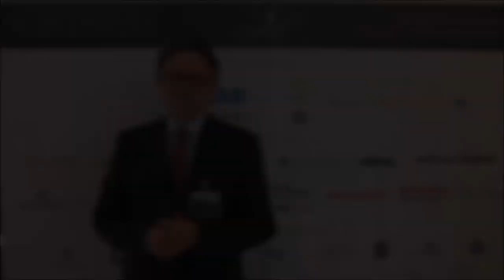Irek Węglowski, Vice-President of the Management Board of Orbis S.A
Irek Węglowski, Vice-President of the Management Board of Orbis S.A, attended as a speaker at our Leaders in Hospitality CEE & CIS summit, talks about the role of our summit play in developing regional hospitality community and many other topics.

Leaders in Hospitality CEE & CIS is the only premier event for the industry that brings together leading hoteliers, key experts, real estate developers, investors, government officials and solution providers across the region. The summit is a focal point for networking, education, solutions development, and personal or business development for many of our members from across the region. With over 200 preselected C-Level hoteliers from over 30 countries, Leaders in Hospitality CEE & CIS Summit will help you to stay up-to-date with latest global industry trends and help you expand your business into markets that are rising in the hotelier industry.